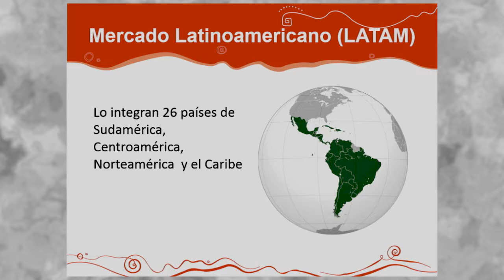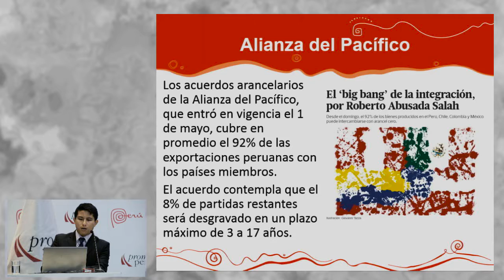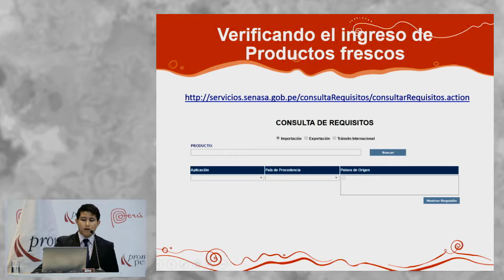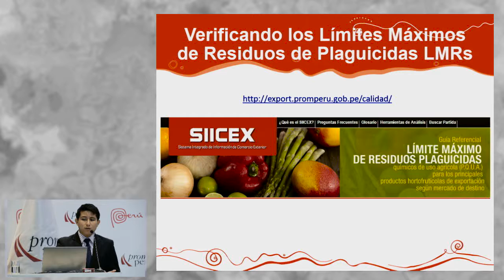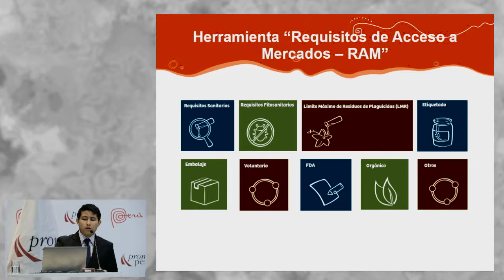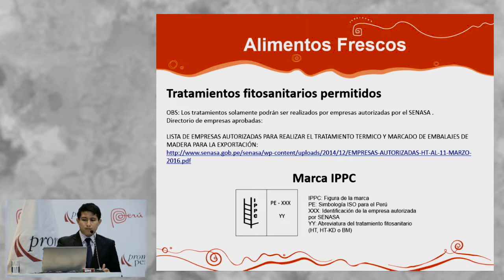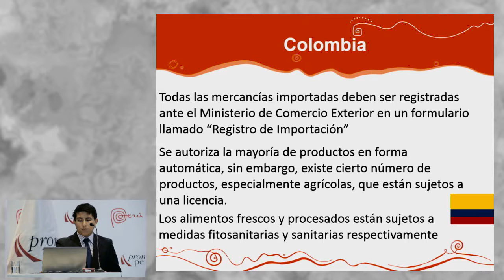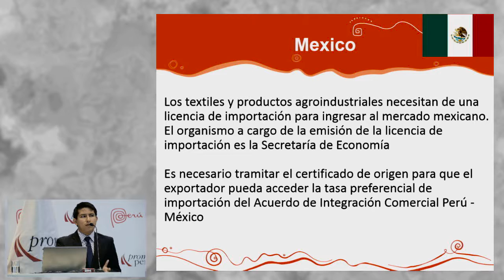Requisitos de acceso en los mercados LATAM [04 de mayo de 2016]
Ponencia del Seminario Miércoles del Exportador PromPerú:
"Requisitos de acceso en los mercados LATAM".

SILVA CHANG, Javier
PROMPERÚ